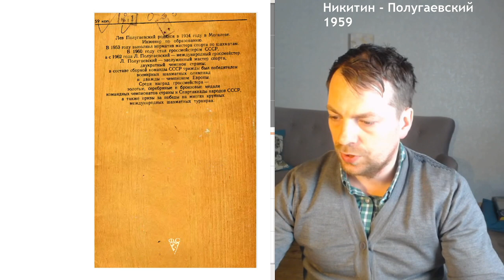Никитин - Полугаевский | Рождение варианта | Вариант Полугаевского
В этом видео я показываю партию Льва Полугаевского, которая в книга указана, как первая, где он использовал все идеи своего дебюта. Лев Полугаевский около двадцати лет вхдил в десятку сильнейших шахматистов мира, однако не был так популярен как Таль или Корчной, хотя играл с ними на равных. Полугаевский создал методику тотальной подготовки к партиям, готовился к соперникам системно и годами ждал возмозсти нанести тот или иной удар.